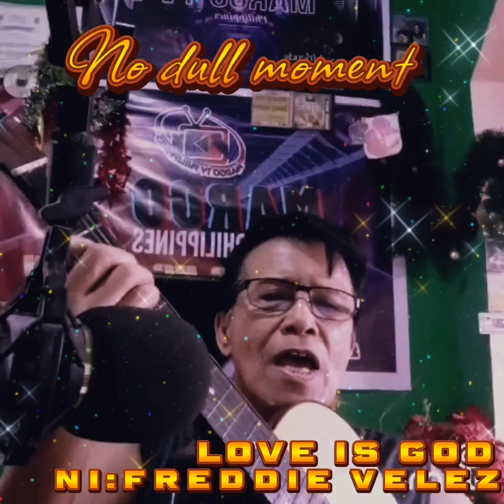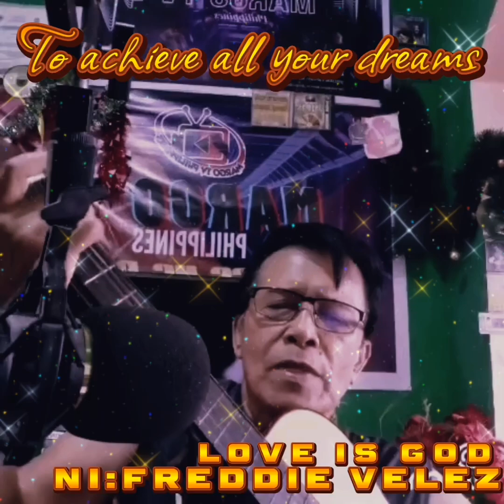"Love is God" By FREDDIE VELEZ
My original composition friends. Please watch and listen. Thanks and God bless🙏